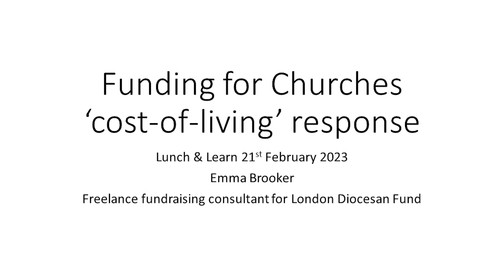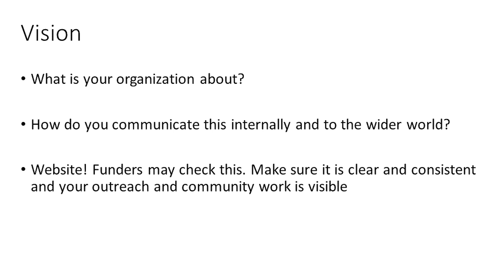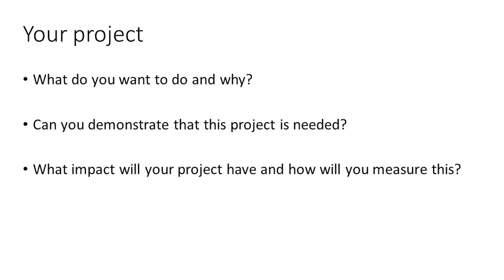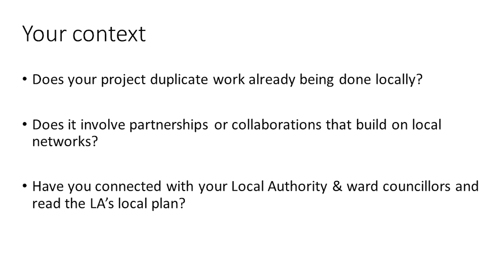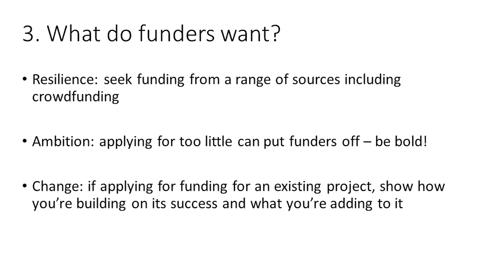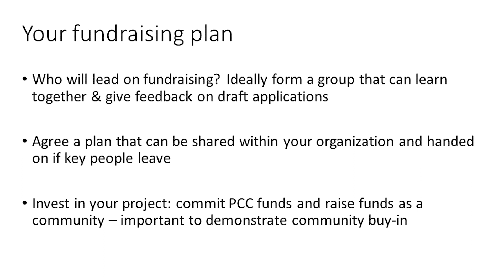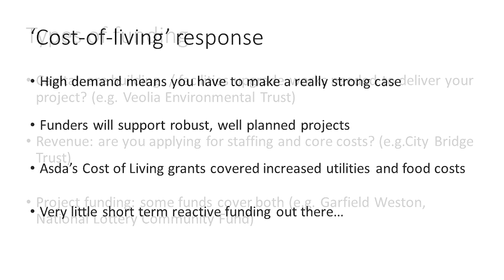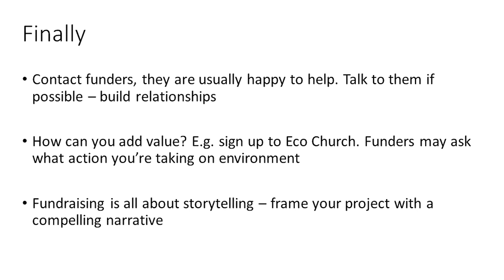Cost-of-Living Lunch & Learns 1: Funding for Church Community Projects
A series of 1 hour webinars monthly covering issues facing churches as they respond to the ongoing Cost of Living Crisis in our communities in 2023.

Episode 1: Funding for Churches
Recorded 21st Feb 2023
With
- Emma Brooker, Fundraising Consultant
- Revd Sally Baily, Vicar of Holy Trinity Church Hounslow

Many thanks to our speakers!

Compassionate Communities is part of the Diocese of London. We exist to support & equip every church across the Diocese in serving their communities compassionately: the practical love of God in action.